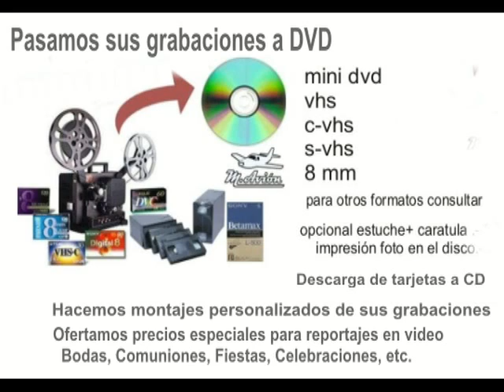Bornos , galgos carreras feria 2011 manoloavion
carreras de galgos feria bornos 2011 manoloavion